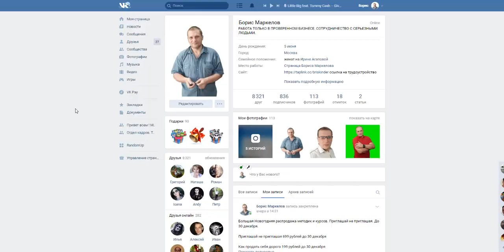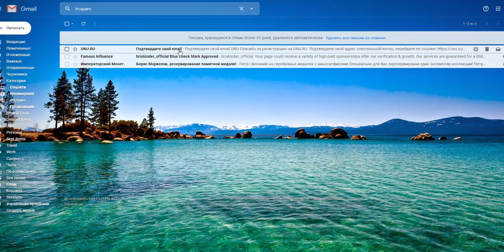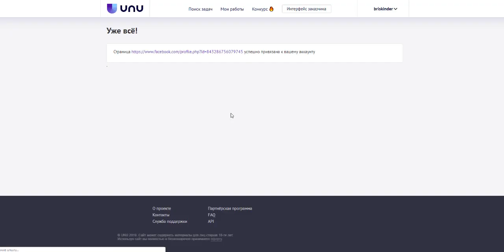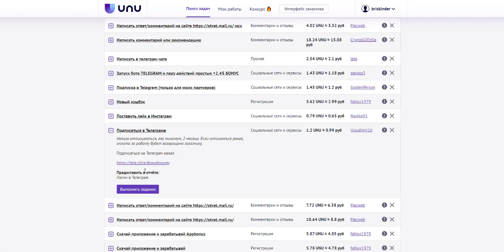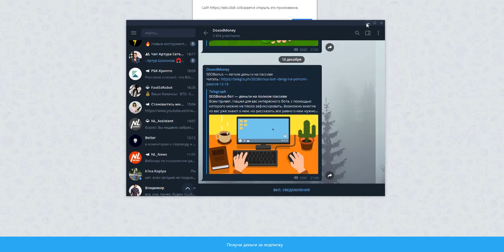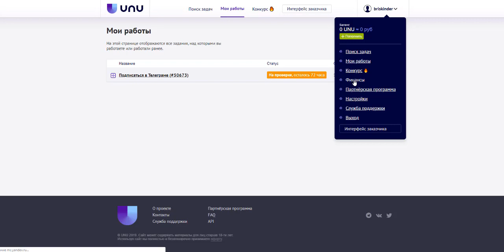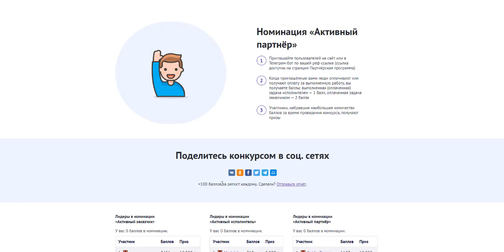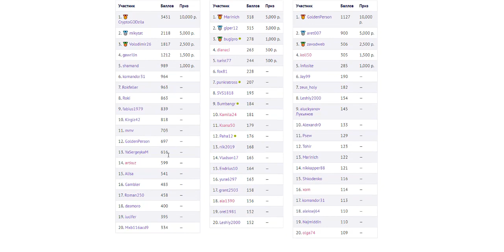НОВЫЙ САЙТ ДЛЯ ЗАРАБОТКА ДЕНЕГ В ИНТЕРНЕТЕ БЕЗ ВЛОЖЕНИЙ С НУЛЯ ЗАДАНИЯ